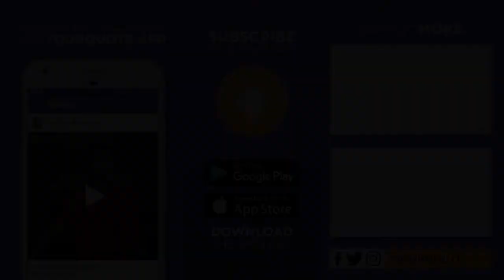'Nostalgia' by Uddipana Choudhury | Assamese Poetry | YQ - Abhigyan 1 (Guwahati)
Venue: Guwahati Artist Guild, Chandmari, Guwahati